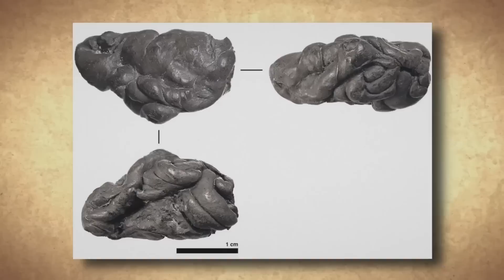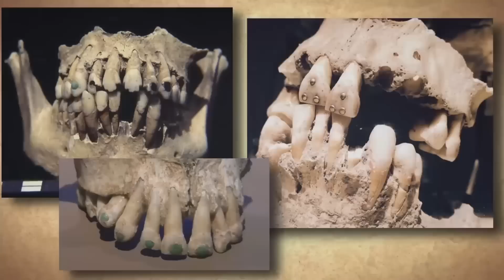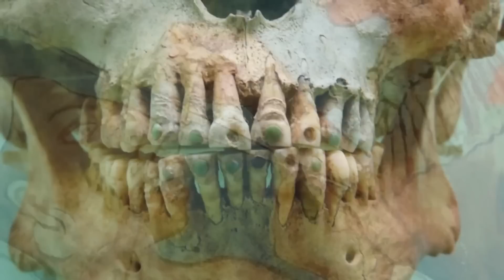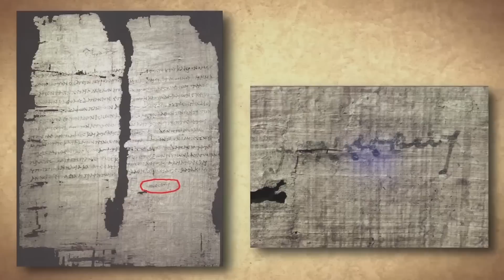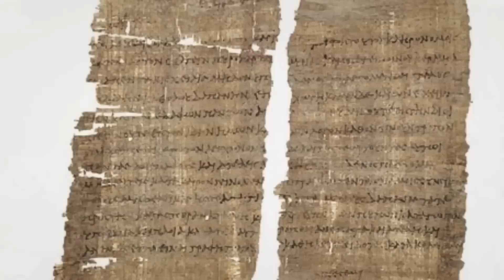Neuer Fund in Amerika versetzt Archäologen in ANGST!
Bei Ausgrabungen auf amerikanischem Boden sind Archäologen auf eine schaurige Entdeckung gestoßen, die vieles infrage stellt, was wir über die Vergangenheit des Kontinents zu wissen glaubten.
Diese Episode entführt Sie in eine Welt voller mysteriöser Reliquien, altertümlicher Monumente und rätselhafter Spuren vergangener Zivilisationen.
Jeder Fund erzählt seine eigene Geschichte, und manche können selbst erfahrene Fachleute zutiefst schockieren. Was genau haben die Archäologen gefunden, und warum hat dies so heftige Diskussionen in der wissenschaftlichen Gemeinschaft ausgelöst? Handelt es sich um eine Warnung alter Kulturen? Oder um Spuren unbekannter Rituale, von denen wir bis heute nichts wussten?